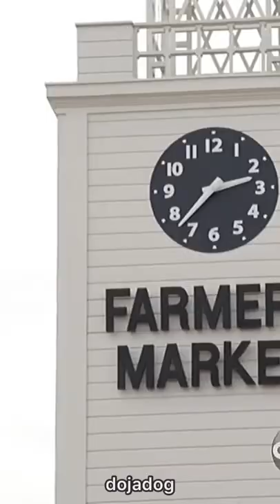KIDS EXPLAIN WHAT THEY HAVE LEARNED IN SCHOOL😭😭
TEACHING, EDUCATION AND RESEARCH.

Ariana Grande, Bad Bunny, Billie Eilish, Camila Cabello, Cardi B, Dua Lipa, Kim Kardashian, Travis Scott, Kylie Jenner, Selena Gomez, Taylor Swift, Adele, Justin Bieber, Doja Cat, Ed Sheeran...